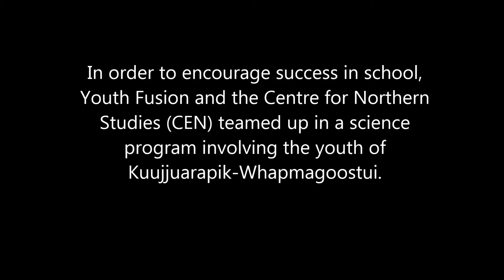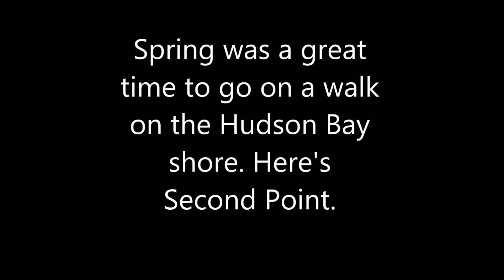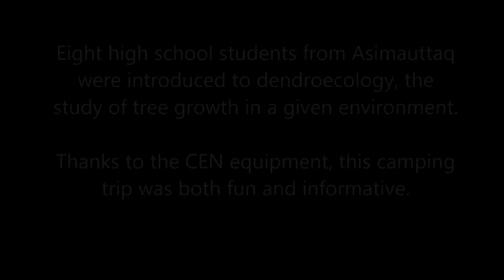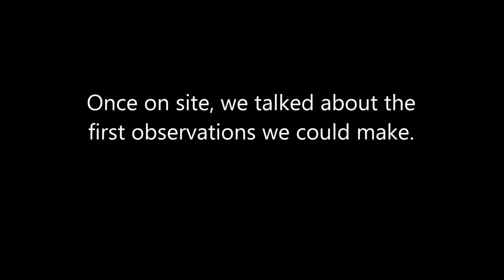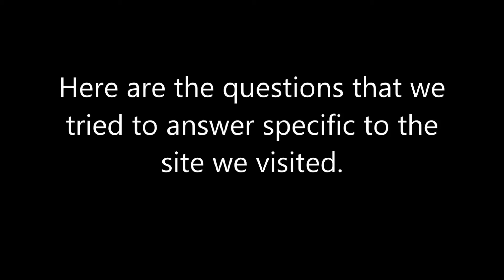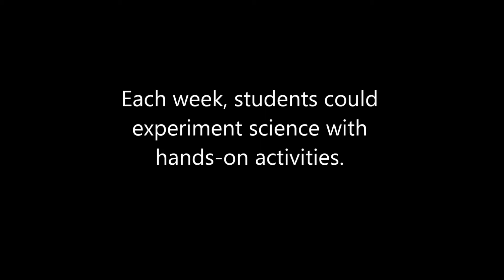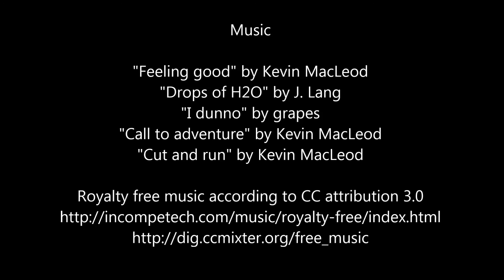Youth Fusion Science in Kuujjuarapik-Whapmagoostui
Youth Fusion and the Laval University's Centre d'études nordiques (CEN) teamed up to bring real life science projects in the community of Kuujjuarapik-Whapmagoostui.